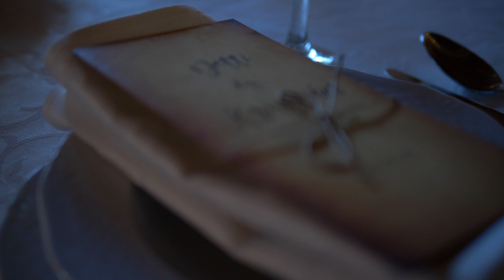Detti és Krisztián esküvői rövidfilm 2019.05.05. 4K